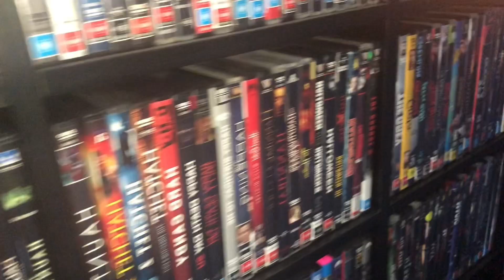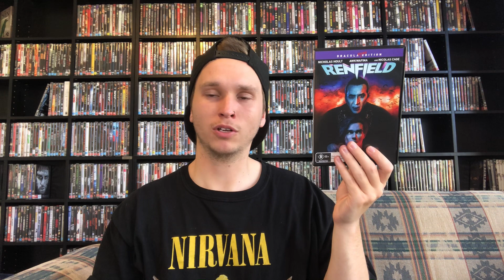Renfield (2023) - Random Horror Review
Random Horror Review: Ep.87 - Renfield (2023)

Had to hold off posting this review because I didn’t want to spoil my top ten of the year 2023.
But really dug this movie and it sucks people just kinda forgot about this one.